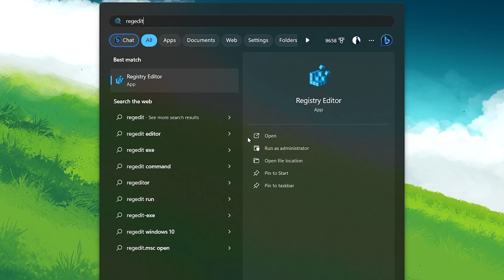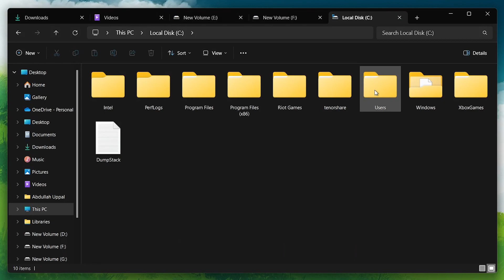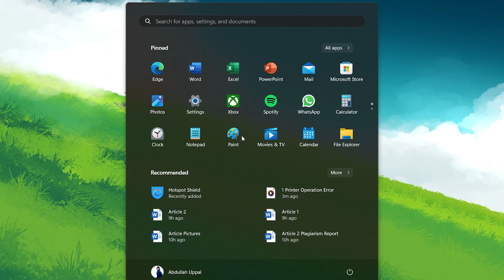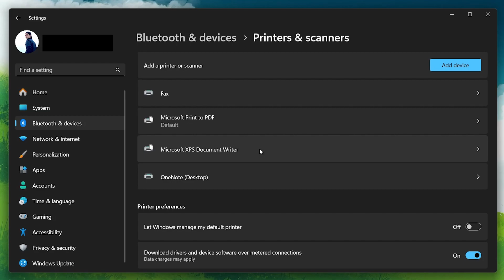How To Fix Printer Operation Could Not Be Completed Error on Windows PC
A short tutorial on fixing the “printer operation could not be completed” error you are getting on your Windows PC.

Registry Editor Path:
Computer\HKEY_CURRENT_USER\Software\Microsoft\Windows NT\CurrentVersion\Windows

Timestamps:
0:00 Introduction
0:16 Windows Registry Editor
1:09 Get PC Username
2:00 Delete Printer Entries
2:25 Windows Printer Settings